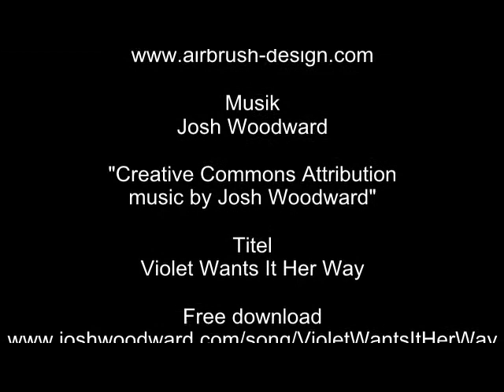Airbrush Werwolf auf eine Jacke - Airbrush Werewolf on jacket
Airbrush Werwolf auf Baumwolljacke. Da Baumwolle verdünnte Airbrushfarbe enorm aufsaugt wurden helle Stellen mit wasserverdünnbaren Siebdruckfarbe vorgelegt und über Hitze fixiert. Der Schriftzug war bereits vorhanden da es die Jacke eines Darstellers der Horror Nights im Europa Park ist.